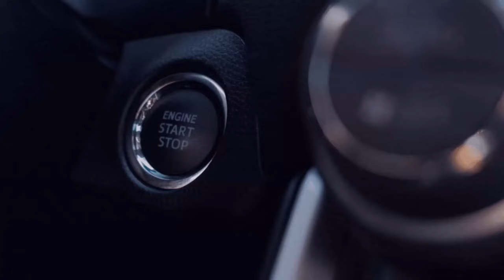Praktische umsetztung der ZZA #[GER|❗🔞❗][GER][RSG/STAVAG 109 ] 💚Sei auch du ein Teil der Community💚I